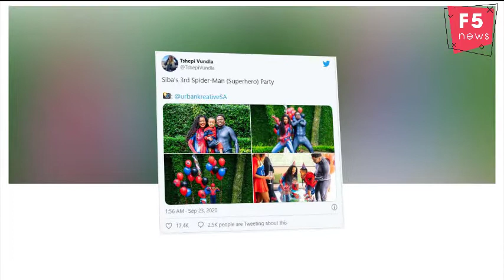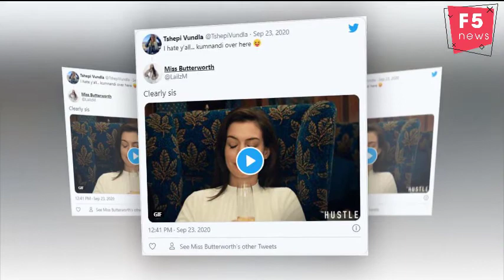Here’s why Tshepi Vundla and JR’s son’s superhero birthday snaps had the TL wilding out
Can you believe that it's been three whole years since Tshepi Vundla and her bae JR shared the wonderful news that their baby boy had arrived? Well, neither could Mzansi as they wished cute Siba a happy third birthday and “attended” his superhero themed b-day party.
Siba's party had a Marvel theme, with the whole family dressed to the tee in superhero costumes.